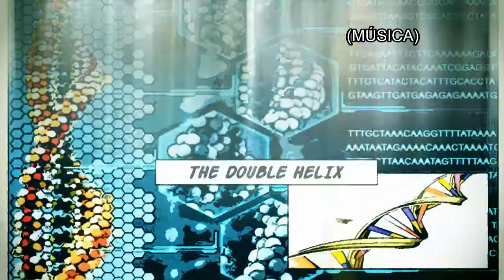Flash I+D [32] Yogures saciantes [04-05-2015] ESP subtítulos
Investigadores que trabajan en la Universitat Politècnica de València y en el Instituto de Agroquímica y Tecnología de Alimentos (IATA) del Consejo Superior de Investigaciones Científicas (CSIC) han obtenido, a escala de laboratorio, nuevos yogures con un alto contenido en proteínas y mayor capacidad saciante. El trabajo ha sido publicado en la revista Food Research International y abre una alternativa en el diseño de nuevas estrategias de control alimentario.

Flash I+D es un microespacio audiovisual de divulgación científica sobre la I+D desarrollada en los laboratorios de la Universitat Politècnica de València.

Puedes ver todos programas en la lista de reproducción y en el Canal Youtube de UPV Televisión

y Para más información sobre la universidad

Producido por la Unidad de Comunicación Científica-CTT y la televisión de esta universidad, junto con